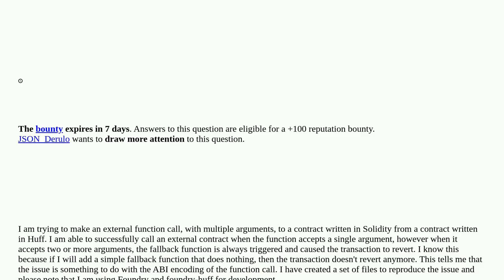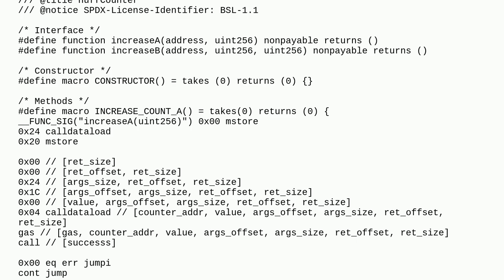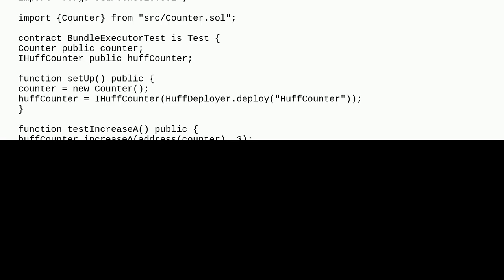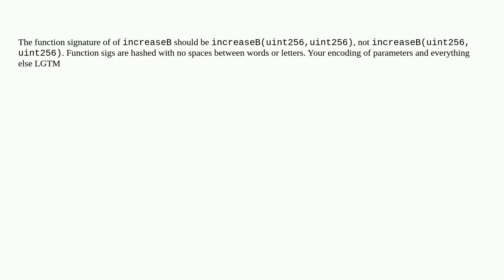Ethereum: ABI encode external function call with multiple arguments in Huff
ABI encode external function call with multiple arguments in Huff

A special thanks goes out to the community

  encoding huff abi